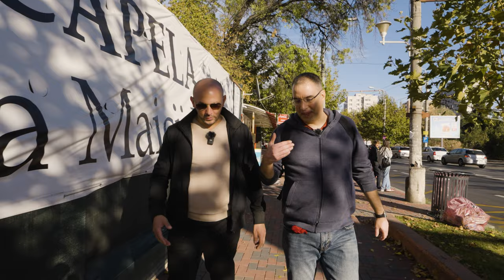Cartierul Balta Albă. Partea 2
Bine ați venit în Cartierul Balta Albă din București!

Astăzi ne-am reîntâlnit cu istoricul Mihai Burcea ca să luăm la pas străzile din București și să descoperim povestea unor doua cartiere care mai există și astăzi dar a căror poveste este mai puțin cunoscută, și anume Parcelarea Raion care se află în spatele blocurilor de la Piața Muncii, și Experimentul Cățelul care se află în spatele spitalului Victor Babeș. Două cartiere pline cu vile și cu blocuri cu un singur etaj.
După ce descoperim cele două povești, ne continuam deplasarea către Patinuarul Național unde pe drum ne oprim și povestim despre cel mai lung bloc cu 4 etaje, despre întreprinderea de Optică Română (I.O.R.), de cele mai înalte blocuri de pană în revoluție,  complexul sportiv Voinicelu, Parcul I.O.R, blocul Potcoavă, Complexul Potcoavă, Turnul parașutiștilor, și Parcul National.

Materialul este împarțit în 3 episoade. Acesta este al doilea episod.